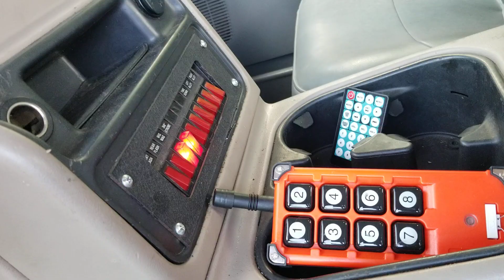2004 Ford F550 Wrecker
2004 Ford F550 Wrecker for sale